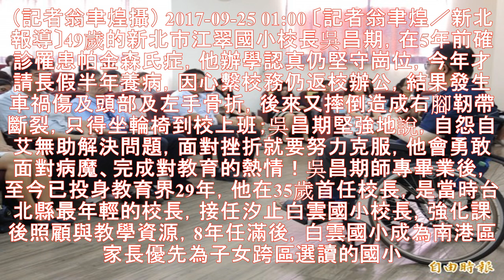坐輪椅也要拚校務！吳昌期勇敢面對帕金森氏症 - 生活 - 自由時報電子報